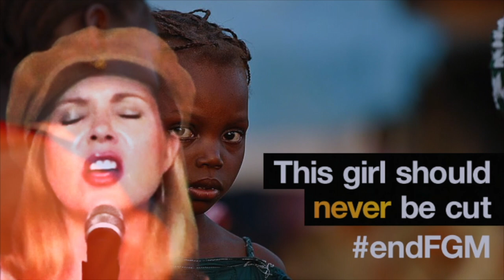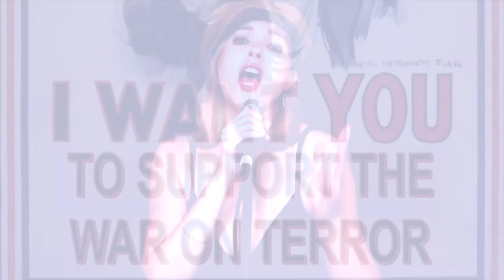Angelena - Change The World (from the documentary 'Change The World')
Angelena Bonet, multi-award winning Australian singer & songwriter, documentary filmmaker and women's rights advocate has produced a documentary feature film trilogy and a documentary short film "Change The World" in their entirety, including co-writing the soundtrack with her late fiancé, Erick Deeby. This song, "Change The World", features in all of her films and has won 'Best Original Music Score', 'Best Original Song' and 'Best Music Video' at numerous international film and music festivals and has won over 350 film and music awards worldwide collectively. All her multi-award winning four films, plus soundtrack are available via her and Vimeo On Demand.